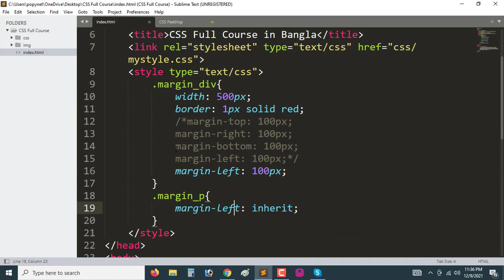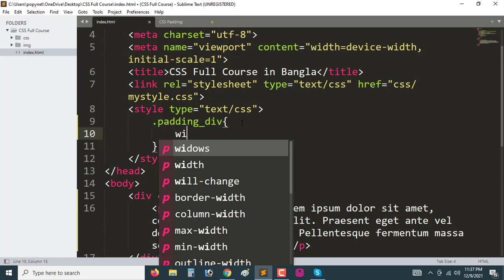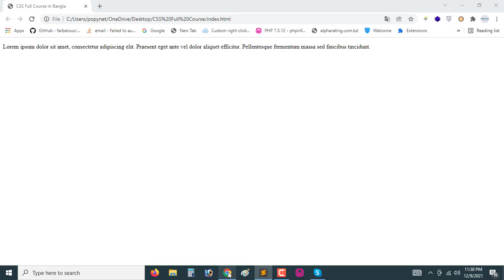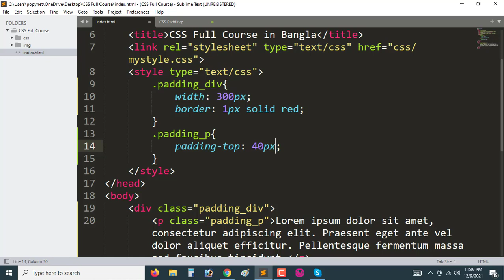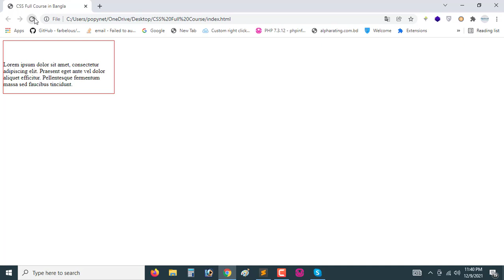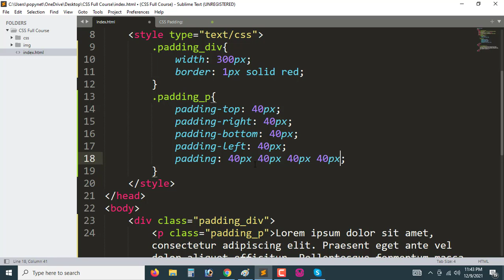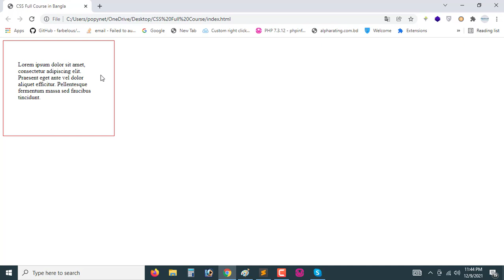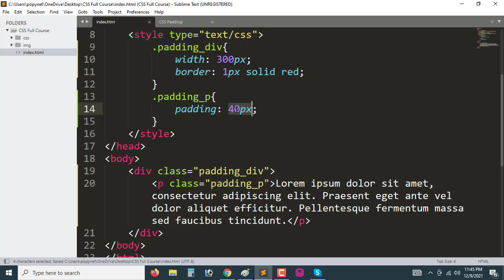CSS Tutorial for Beginners in Bangla | Part-09 | CSS Padding | Full Course.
1. CSS Padding
2. CSS Padding Indivitual Sides
3. CSS Padding Shorthand Property